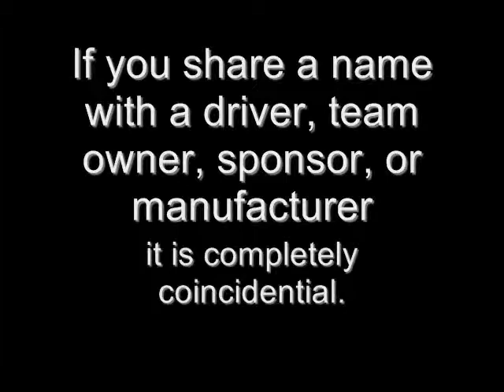Dega Cup Series Race 7/10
NOTE: The video skips at around 4:40 and fast forwards to 5:05 and the audio is messed up on one side of the speaker
Russell Stewart takes his second win at the Michigan Speedway.
Videos will be up each monday
*Only for Dega Cup Series videos